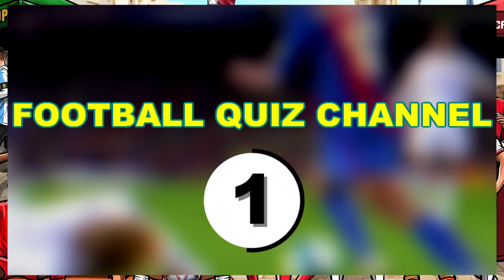【サッカークイズ】所属したことがないチームを当てよう！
海外有名サッカー選手の過去に所属したことがないチームを当てよう！
過去に所属したチームって意外と覚えていないですよね・・・
4択クイズなので勘でもあたるかも？

▼【サッカークイズ】カタールW杯2022・所属クラブクイズ